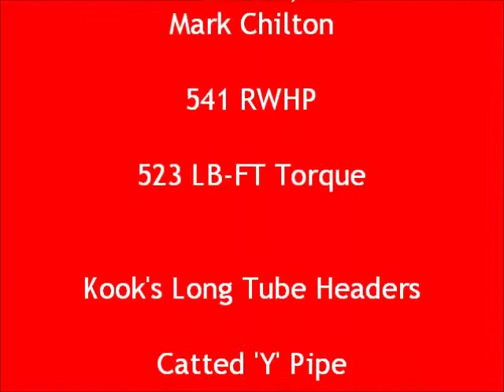Mark Chilton 2010 Shelby GT500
2010 Shelby GT500 after Mods @ Anderson Ford in Clinton IL

Anderson Ford - 1001 State Route 10 West - Clinton, IL  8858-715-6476